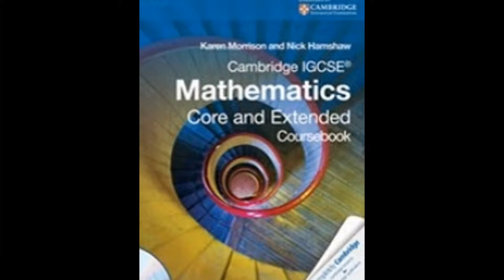Cambridge IGCSE GCSE Edexcel Math tutor in Delhi Skype: ykreddy22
IGCSE( A,AS and O levels) Edexcel GCSE Inaternational,IB,HL,SL,Studies levels,SAT  and all chapters in Mathematics and AP ACT Math